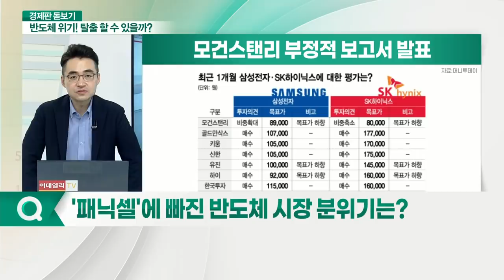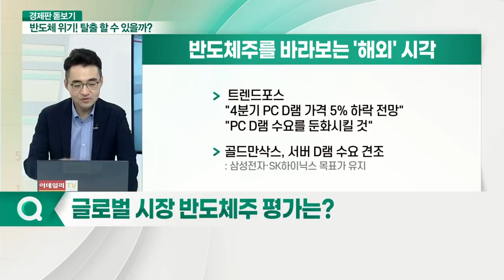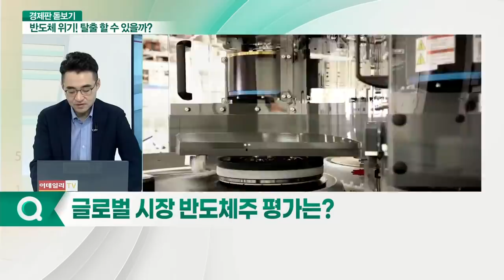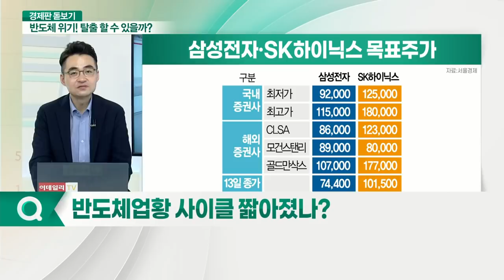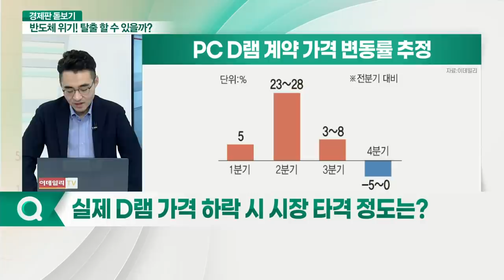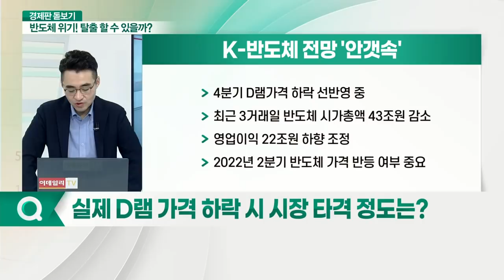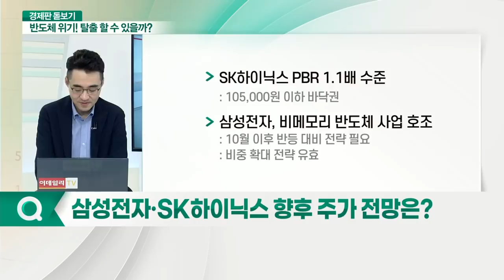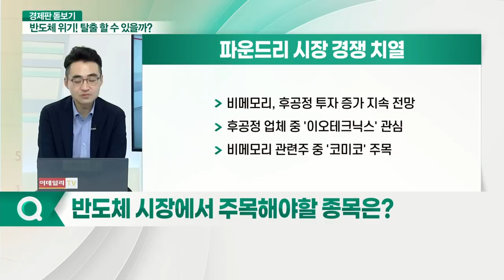염승환(염블리) 시각! 삼성전자·SK하이닉스, 이오테크닉스, 코미코... 반도체 쇼크에 흔들리는 시장... 다시 회복할까?_경제판 돋보기 (20210817)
Q. '패닉셀'에 빠진 반도체 시장 분위기는?
Q. 글로벌 시장 반도체주 평가는?
Q. 반도체 업황 사이클 짧아졌나?
Q. 실제 D램 가격 하락 시 시장 타격 정도는?
Q. 삼성전자·SK하이닉스 향후 주가 전망은?
Q. 반도체 시장에서 주목해야 할 종목은?